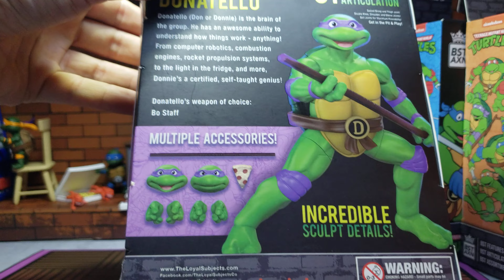LOYAL SUBJECTS BST AXN Donatello REVIEW